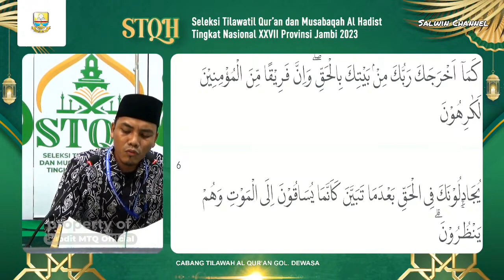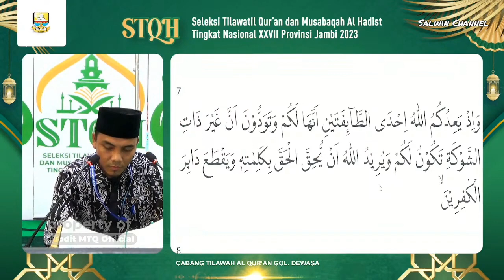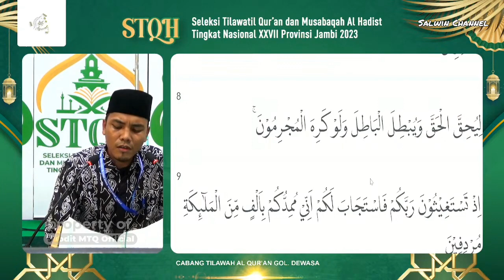MOH. ZAENURI (KALIMANTAN UTARA) TILAWAH DEWASA STQH NASIONAL XXVII 2023 JAMBI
Moh. Zaenuri (Kalimantan Uatara) STQH Tingkat Nasional XXVII Tahun 2023 Provinsi Jambi. Tilawatil Qur'an Golongan Dewasa

QS Al-Anfal : 1